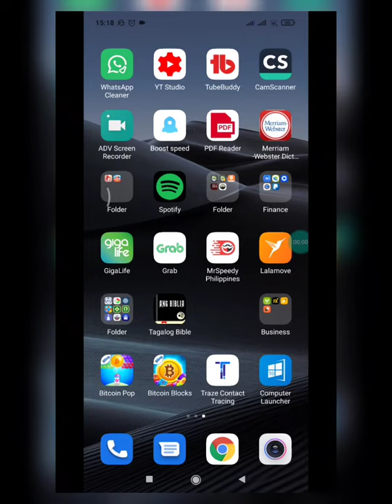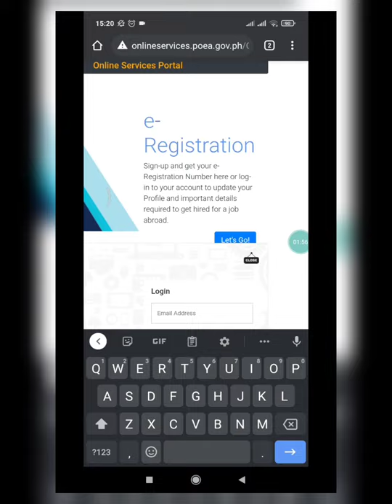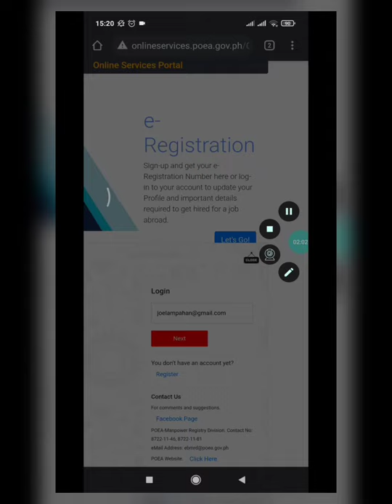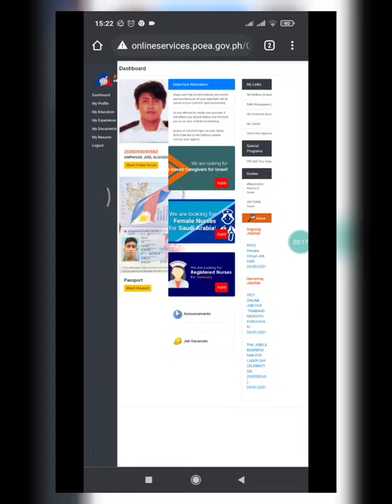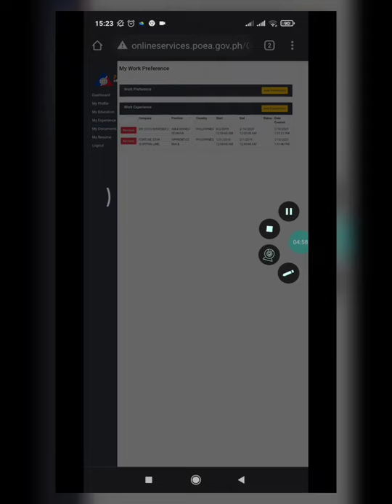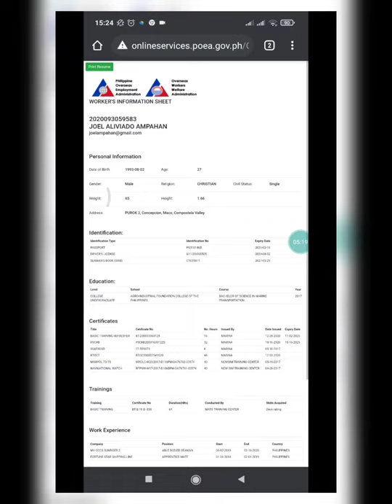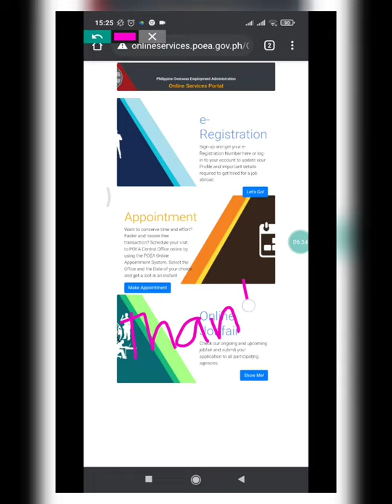Paano mag log in SA poea e-reg | Aphorism life tv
Ang vediong ito ay tungkol SA poea e-reg kung paano mag log sa at mag update SA Yung account.